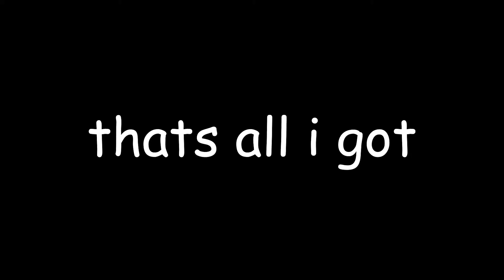why todoroki is the best mha character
im sorry mha fandom